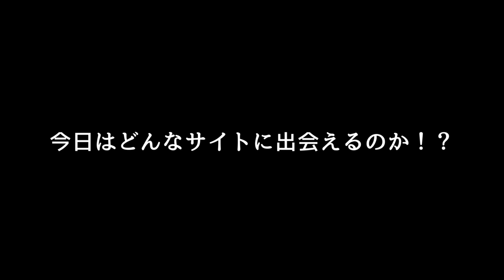キャンプ歴3年とは思えない統一されたサイトが素敵すぎた。【vol,14】隣のサイトって気になりますよね！？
今回は和歌山県亀山市にあるXAdventuresからお送り致します。
今回撮影させて頂いたキャンパーさんは、keeeeeeeeeetanさんとtetunosnkeさんです。
キャンプ歴3年でここまで黒くなれるか⁉︎というぐらい黒で統一されたサイトが凄く素敵です。
BLACK好きキャンパーさん必見ですよ！！

テントのテロップブランド名柄間違っています。すみません。正しくはgroundcoverです。
rが抜けてます。

撮影したキャンプ場
エックスアドベンチャー